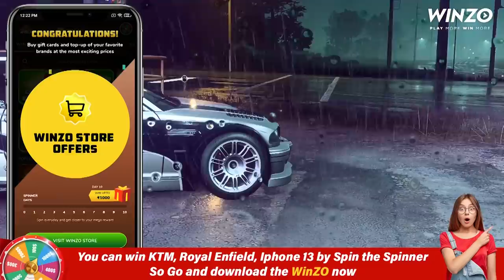BMW M3 GTR ESCAPING FROM 5 STAR POLICE CHASE | STEERING WHEEL GAMEPLAY | MALAYALAM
Enjoy the Gameplay:

PC Specs
●CPU : AMD RYZEN 5 3600 CPU
●GPU : ZOTAC RTX 2060 AMP EDITION 6GB
●RAM : RIPJAWS 8*2 2400 Mhz
●MOTHERBOARD : AORUS B450 M ELITE
●HDD : Western Digital 1TB
●SSD : Crucial MX500 Series 500GB
●Monitor: LG 22MP68VQ 4K
●Case: ANTEC NX600 RGB CHASSIS
●Power Supply: Cooler Master 650W Bronze
●OS: Windows 10 Pro

❌ Self-Promotion
❌ Bullying/Racism
❌ Negativity & Rude Behavior
❌ Spamming
❌ Politics, Religious talk, and Drama
❌ Inappropriate comments